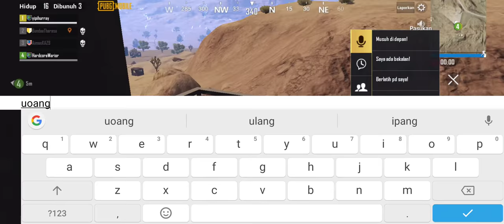PUBG Malaysia dan Indonesia(2)